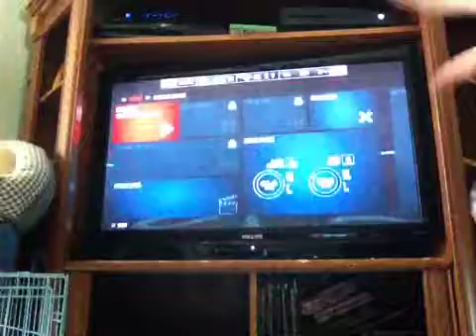Part four pro bowl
View parts one through four to see amazing plays. This is part four. Let me know some plays that you like between the patriots vs packers game. Let me know a challenge or a game and I'll try to do it.